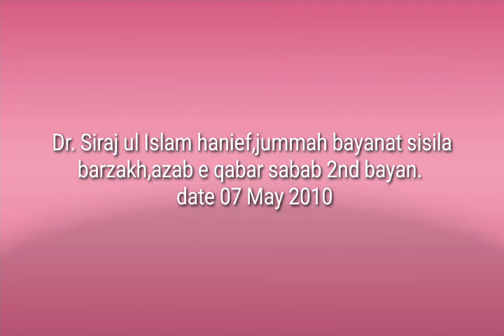سلسلہ بیانات برزخ،اسباب عذاب قبر،دوم سبب،تاریخ 07 مئی 2010